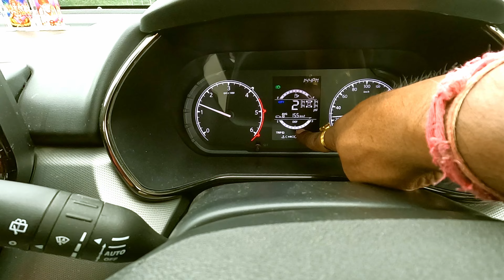Rajasthan Ka Ye Roop Kabhi Socha Bhi Nahi Tha | Highway Ke Beech Mein Rocks Ko Rokna Pda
Join me on an unforgettable journey as I travel from the historic battleground of Haldighati to the enchanting hill station of Mount Abu, the only one in Rajasthan and Gujarat! In this video, we’ll explore the stunning landscapes, vibrant greenery, and the unique weather that makes this destination a true gem in the Aravalli Range.

What to Expect:
Historic Haldighati: Our adventure begins in Haldighati, a site famous for its rich history and the legendary battle between Maharana Pratap and Akbar. Discover the significance of this area, its breathtaking surroundings, and the tales that have shaped its legacy.

Scenic Drive: Experience the mesmerizing journey through winding roads lined with lush greenery. We’ll capture the breathtaking views of the Aravalli hills, making every moment of the drive a visual treat.

Mount Abu: As we arrive in Mount Abu, prepare to be amazed by its stunning landscapes. We’ll take you through the lush forests, serene lakes, and the pleasant weather that sets this hill station apart.

Local Attractions: We’ll explore key attractions including the Dilwara Temples, Nakki Lake, and the Guru Shikhar, which is the highest point in Rajasthan. Each location offers a unique glimpse into the culture and natural beauty of the region.

Flora and Fauna: Mount Abu is home to diverse flora and fauna. Learn about the different species of plants and animals that thrive in this mountainous region, contributing to its rich biodiversity.

Cultural Insights: We’ll delve into the local culture, traditions, and cuisine of Mount Abu. Experience the vibrant lifestyle of the people and the delicious local dishes that reflect the heritage of Rajasthan.

Weather Wonders: One of the highlights of our trip is the remarkable weather of Mount Abu. We’ll discuss how its climate differs from the rest of Rajasthan, making it a perfect escape from the heat.

Whether you're planning a trip to Rajasthan, seeking adventure, or simply exploring beautiful destinations from home, this video offers a perfect blend of history, culture, and stunning visuals. Our journey showcases the natural beauty and rich heritage of one of India’s most captivating regions.

Don’t Forget to Like, Share, Comment, and Subscribe if you enjoy my content, please give me a thumbs up and share your thoughts in the comments. i love hearing from you!

Thank you for joining me on this amazing journey from Haldighati to Mount Abu. I hope to inspire your next adventure! Cheers